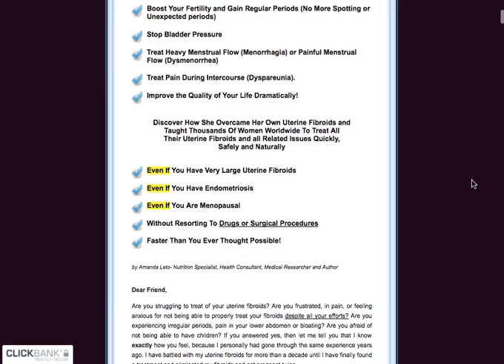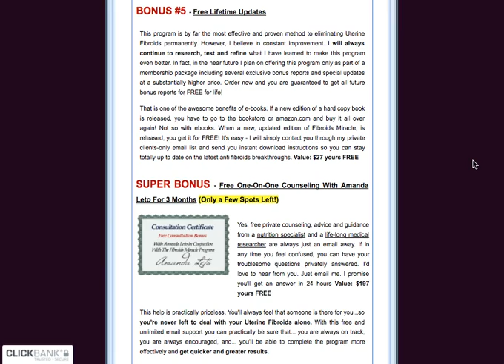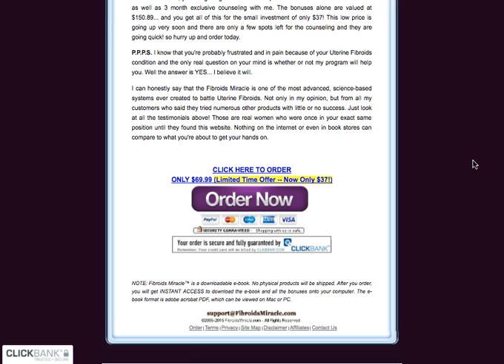Causes of Fibroid